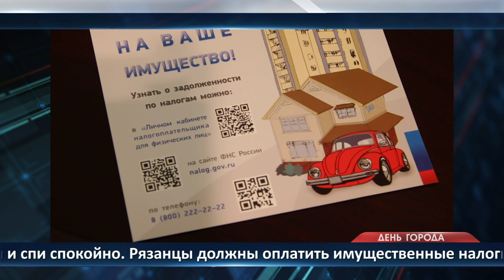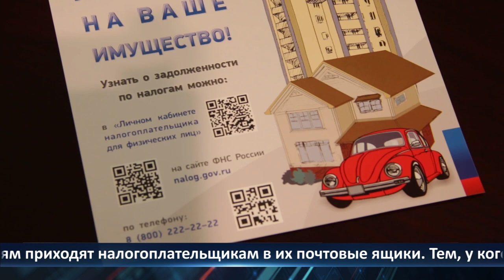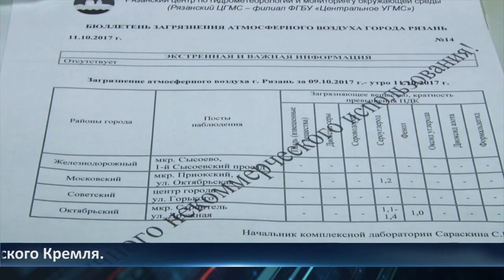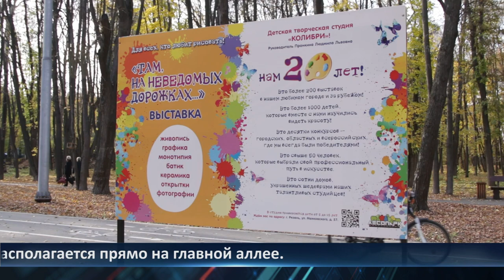День города – новости Рязани 12.10.2021